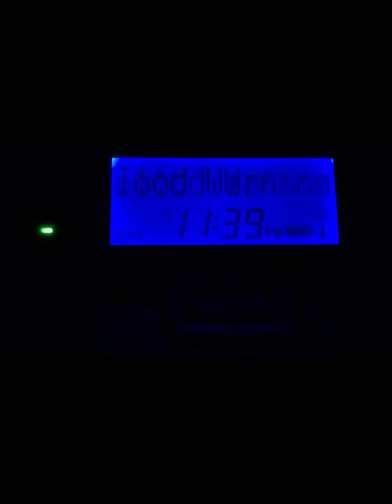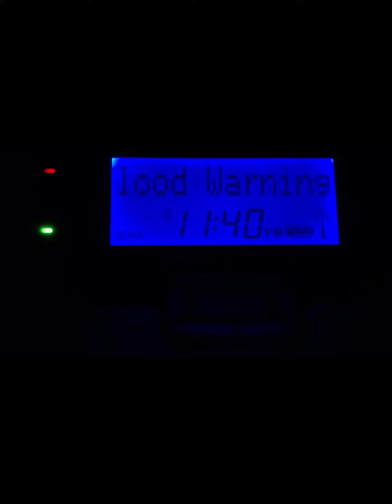(EAS #583): Areal Flood Warning